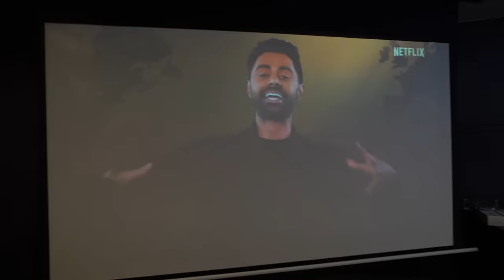Where I’ve Been